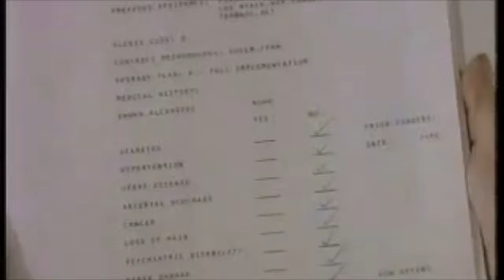The Next Big Thing - Bobby Kim enters a perfect world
A short film by Mark Wilkinson.